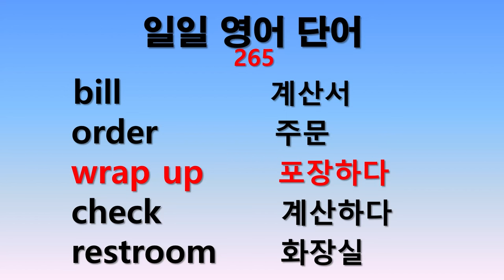일일 영어단어 265